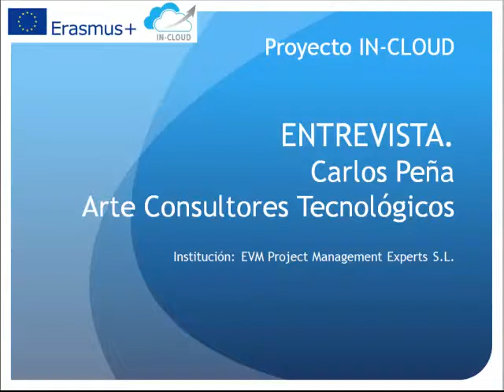Carlos Peña, Founder of Arte Consultores Tecnológicos S.L. (Spain)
Carlos Peña speaks about his experience with the Cloud